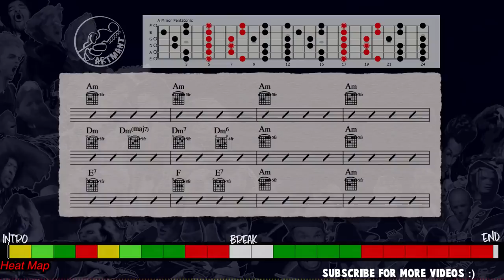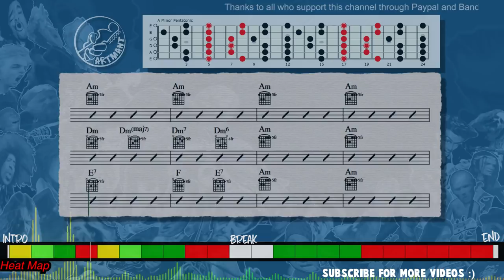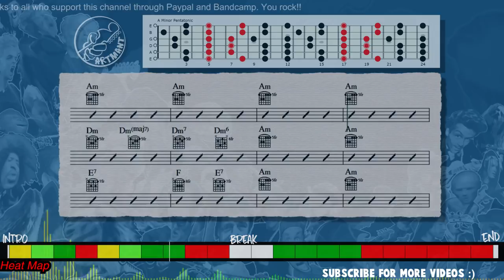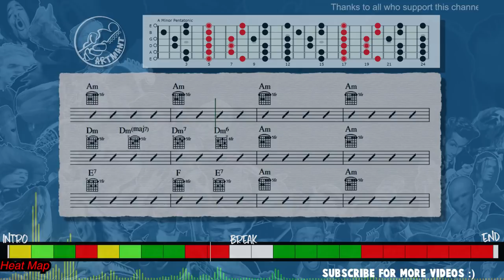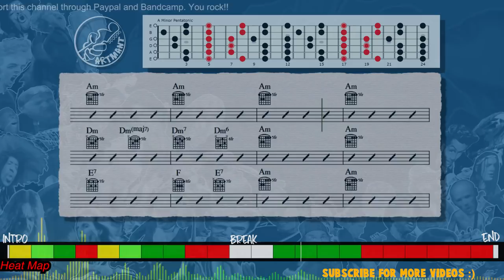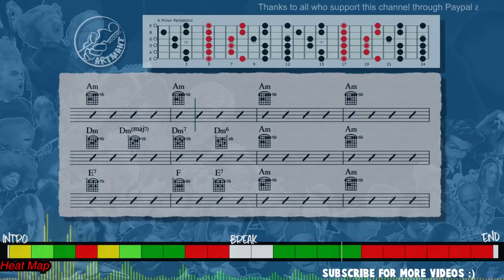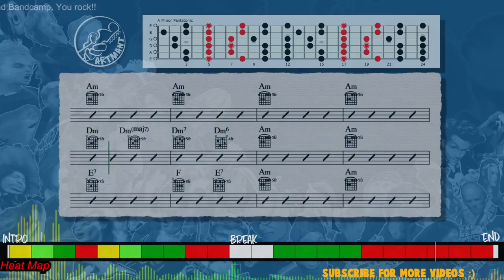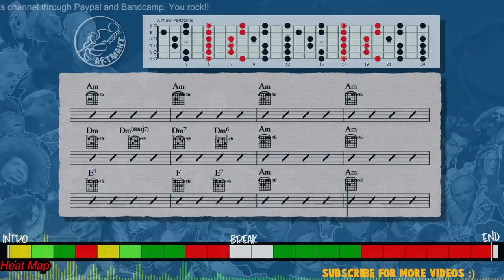Albert King Style Blues Backing Track in Am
You can Play A minor pentatonic and A aeolian over the whole track.

Special chord:
E7: play E phrygian dominant

Albert King Style Blues Backing Track (96bpm)

Here are my 10 improvisation tips to help get you started:
1. Learn Pentatonic scales, this is the most used scale for soloing on guitar in rock and blues music.
2. Learn Natural Minor scale or Aeolian, this is also the most used scale for guitarist.
3. Learn Major scale or Ionian, this mode is the first of the 7 modes.
4. Learn chord tones and triads. Targeting the right notes in the chords you playing over to make melodies. As the chord changes, you change the notes that you play. Ex: in C Major chords: target C - E - G to start or end your solo phrases.
5. Learn Modes: Ionian, Dorian, Phrygian, Lydian, Mixolydian, Aeolian and Locrian.
6. Learn licks from other musicians and playing it over various backing tracks to work on timing and feel, and make it your own." Good artists copy, great artists steal."-Pablo Picasso
7. Sing what you play and play what you sing, let your heart creates the music.
8. Learn songs and melodies by ear is a great way to develop your listening skills.
9. Use phrasing, rhythmic and dynamic variations to make your solos interesting and I think learn to play blues is one of the best way to learn phrasing.
10. Learn everyday, its better to practice everyday for 10 minutes than to play 10 hours on the weekend..consistency is the key and repetition is the mother of all skills.